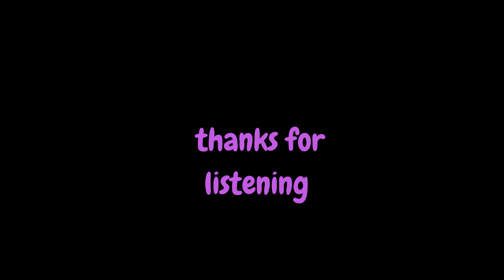Nonsense off topic #1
Tune in to hear what nonsense I ramble about in my first bonus episode ;)

✰ resources mentioned

Shows - Meghan and harry documentary AND Hollywood (show, both available on netflix.